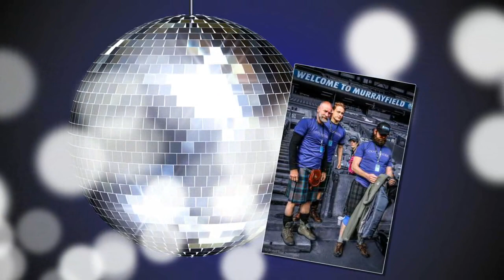Outlander actors will be walking Glasgow Kiltwalk with fundraisers from British Heart Foundation